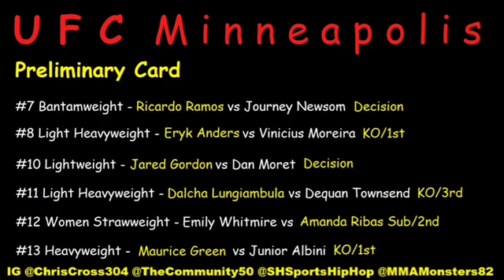Francis Ngannou KOs Junior dos Santos & Final Results | UFC Minneapolis